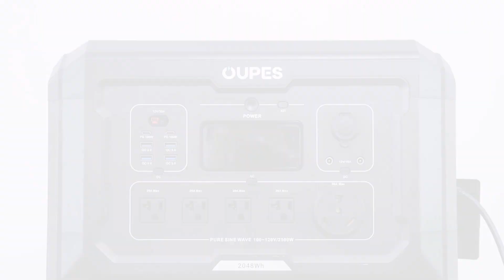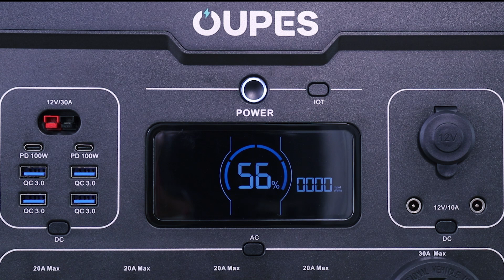How to connect multiple OUPES solar panels to the OUPES Mega?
In this video, we demonstrate how to connect two OUPES 240W solar panels to the OUPES Mega 2.